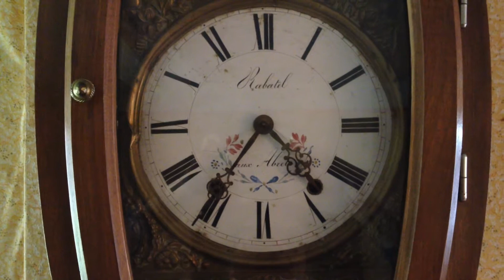Le temps réel est forcément plus long.